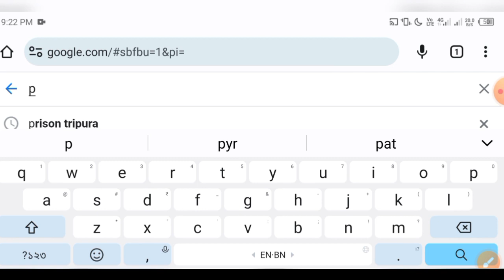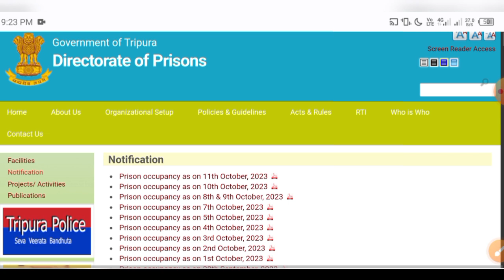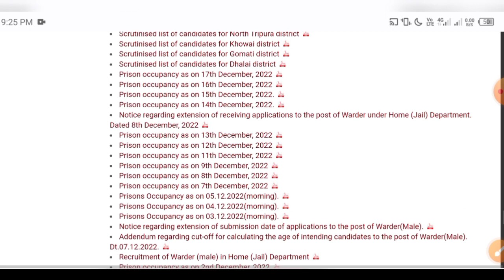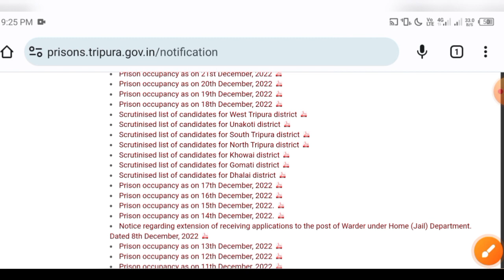Tripura Jail Police Physical List Pdf Download 2022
Video Ko Pura Dekiye Taki Recruitment process Aap Ko Samaj Me Aa Sake